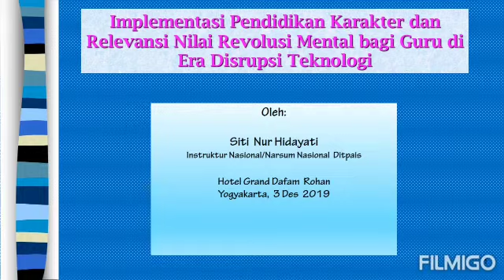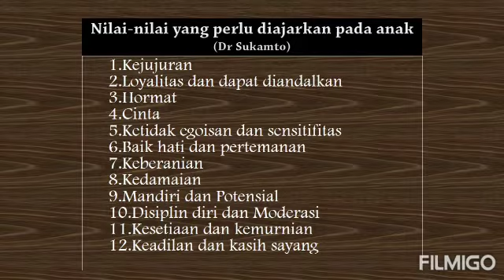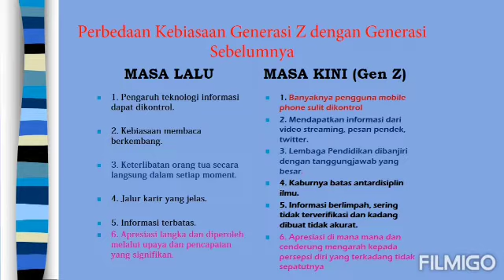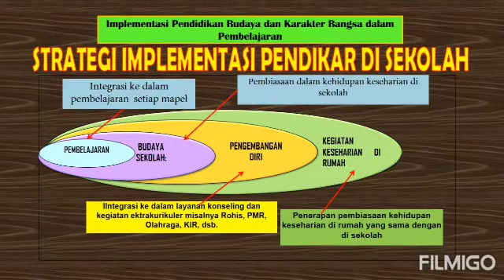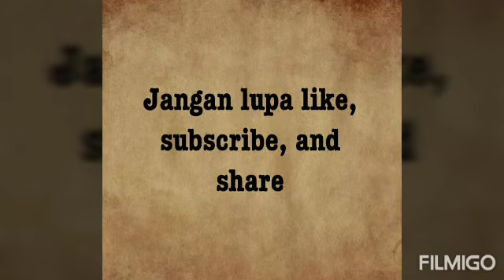IMPLEMENTASI PENDIDIKAN KARAKTER DI ERA DISRUPSI TEKNOLOGI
Created by Inunghied